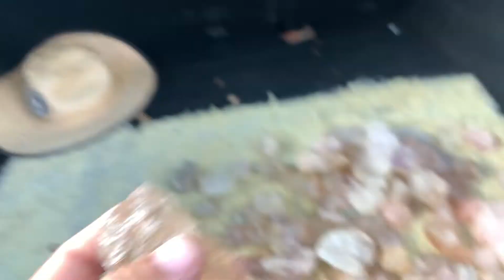CRISTAL OPALADO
Oi pessoal  meu nome é Etevilson apelido Danga, sejam bem vindos ao meu canal.
Meu zap (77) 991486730 só mensagens por favor
meu Tik Tok: @etevilson